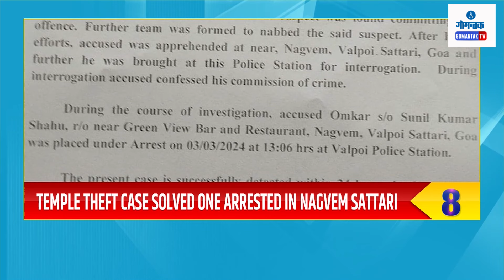TOP25 BULLETIN LIVE | 04-03-2024 | GOA NEWS | GOA LATEST UPDATES | GOMANTAK TV